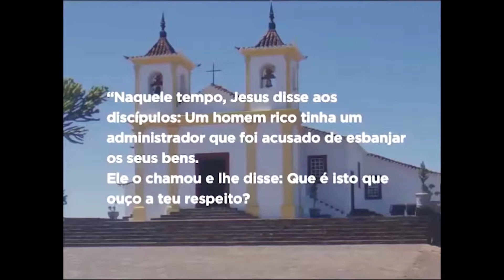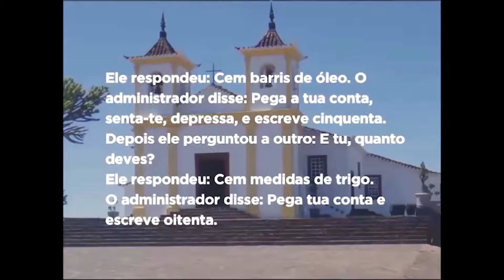Manhã da Piedade | 08/11/19 - Mãe Maria - Bloco 05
Reflexão sobre o "Evangelho do Dia" com o arcebispo Dom Walmor e a "Consagração a Nossa Senhora da Piedade".